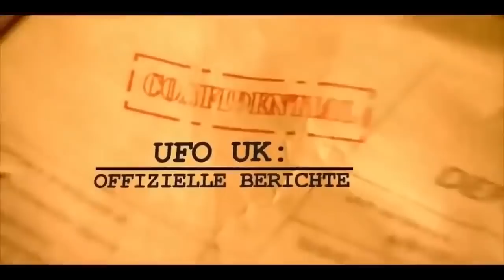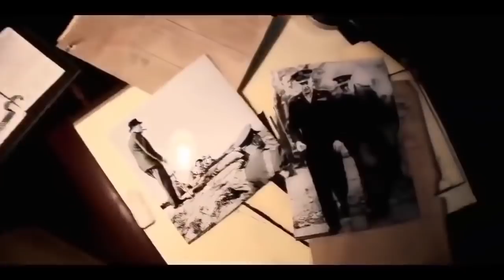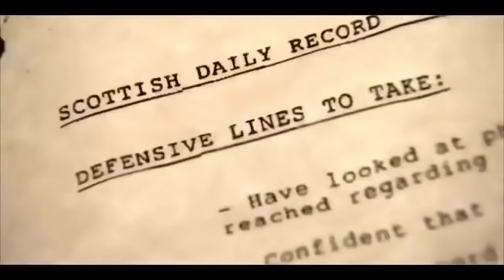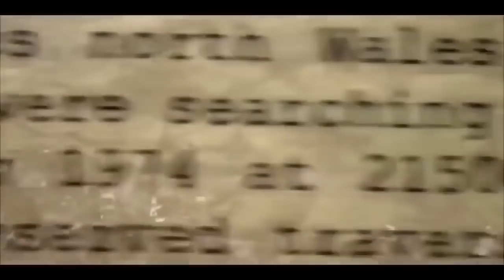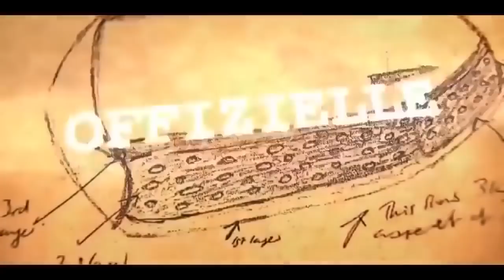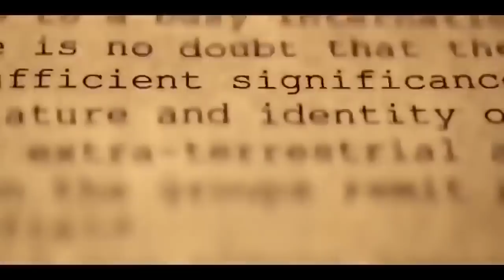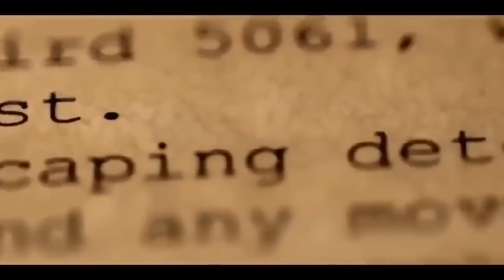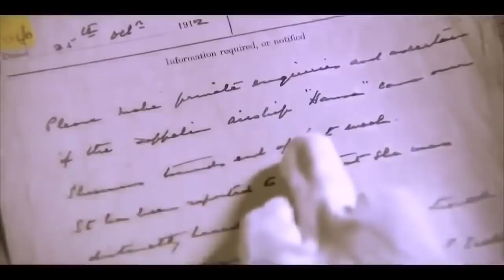UFO Aliens Doku Deutsch NEU 2018: OFFIZIELLE BERICHTE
Credits: Lucy's Doku Channel